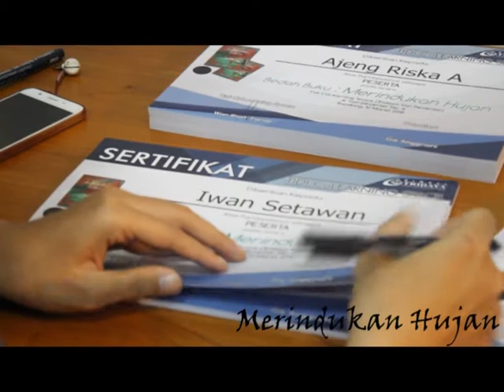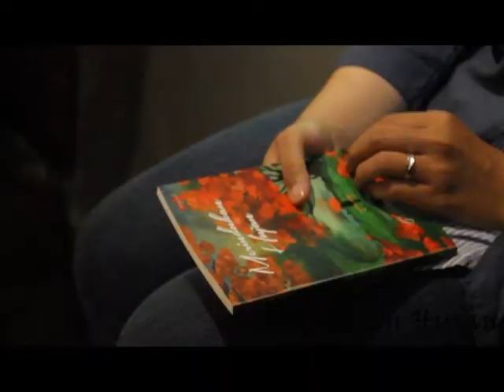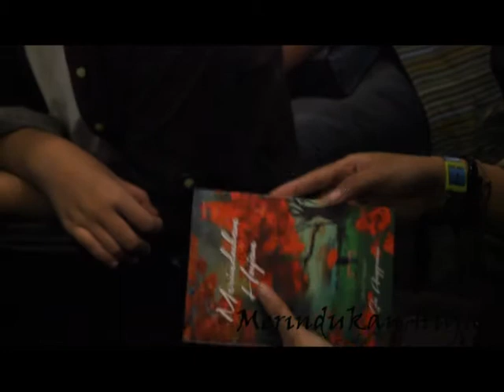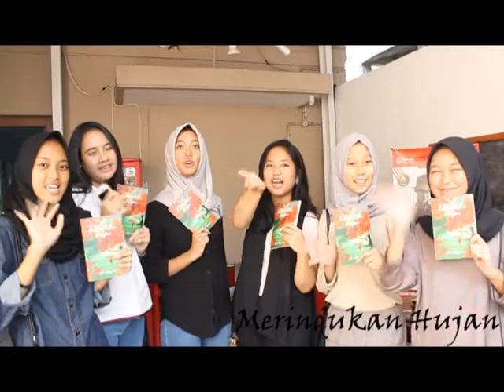Launching Novelet "Merindukan Hujan" Karya Gie Anggraini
Novelet "Merindukan Hujan" Karya Gie Anggraini, 10 Maret 2018

Dia seperti hujan,
Sederhana namun menyenangkan,
Walau ribuan kali dijatuhkan.
Kali ini,
Rintikanku, menyertai pulang mu

Special Thanks To :
*Bimbel Tridaya
*Tidi CoLearning Space
*EPIGRAF

Lagu Dalam Video Ini :
*Musikalisasi Puisi "Tentang Hujan" - Canetis Band
*Nostalgia - GoSoundtrack
*Jatuh Cinta - Canetis Band